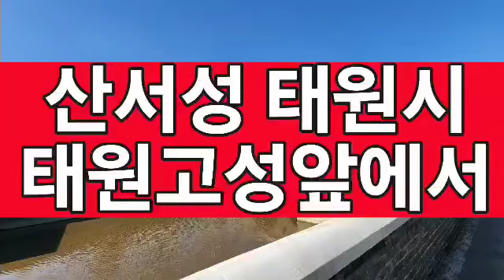고조선 무종 대 진나라의 산서성 태원전쟁 현장을 찾아서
산서성 태원은 진양(晉陽)으로 불리웠으며, 서기전 541년 고조선 무종(無終) 대 진(晉)나라 간 대전쟁이 발생한 곳이다. 춘추좌전에는 진나라 순오가 군사를 이끌고 북정하여 고조선의 무종을 대파했다고 기록했다. 진나라 위서 장군은 조선의 보병전에 맞서 진을 짜 대응하는 포병전을 펼쳐 대승을 거두었다. 이로써 전국시대 전쟁 양상이 급변하는 계기가 되었다. 이에 고조선의 후계국 중 하나인 고구려가 모본왕 시기에 이곳까지 공격을 했다. 원화군현지에 따르면 대원, 대로, 대하, 평양, 진양, 하허의 6개 지명은 실상 동일한 지명이다.